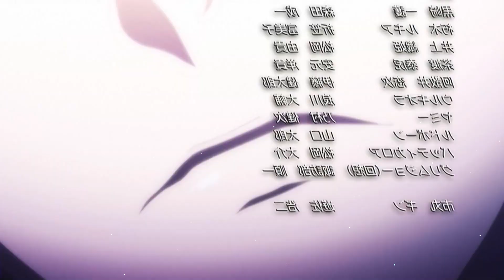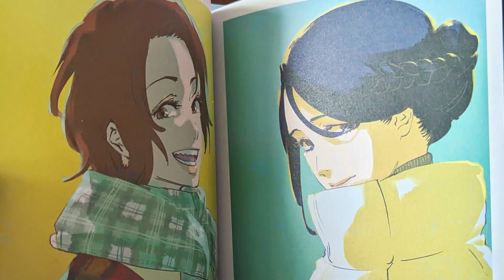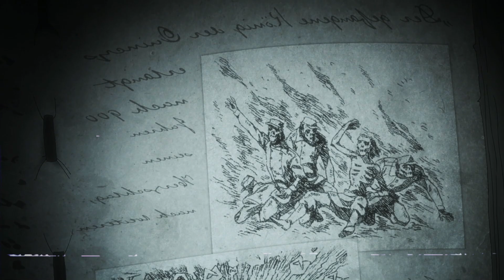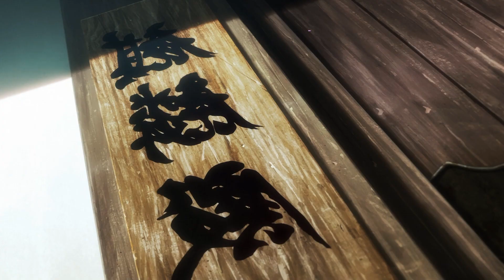ANÁLISIS ARCO FINAL de BLEACH EPISODIO #14 [THE LAST 9 DAYS] | ORÍGEN de YHWACH, La PRUEBA de ICHIGO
Hola, bienvenidos de nuevo!
En esta ocasión, os traigo el análisis a FONDO del catorceavo episodio del arco final de BLEACH.

Cualquier crítica o fallo que creáis que haya podido cometer, os agradecería que lo escribierais en los comentarios. Así podré conocer vuestra opinión y además mejorar la calidad de este contenido.

Contenido:
00:00 Introducción
01:06 Breve análisis del Opening y Ending
03:31 El Orígen de Yhwach y su Poder (Compartir el Alma, Schrift, Auswählen y los Quincy)
08:27 Uryu - El sucesor de Yhwach
10:55 Discordia en los Sternritters (Bazz B y Bambietta Basterbine)
13:57 Schrift de Askin (Pistas)
14:17 El Nuevo Entrenamiento de Ichigo (Intención Ichibei, Lugar Sagrado y el Rey Espiritual)
17:43 Las Consecuencias del nuevo poder de Ichigo (Shunsui y los amigos de Ichigo)
19:06 El Regreso de Byakuya y escena eliminada de Renji, Rukia y Shutara Senjomaru
19:46 El Regreso de los Vizards y las Distorsiones
20:16 La Preparación de Urahara, Orihime y Chad
21:47 Comienza la Segunda Invasión (Schatten Bereich o Reino de las Sombras y el Final del Cantar del Emperador o Kaiser Gesang)
22:34 Conclusión y Final del Video